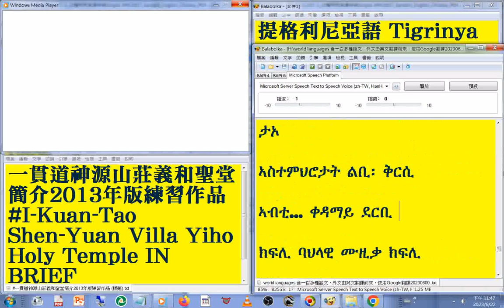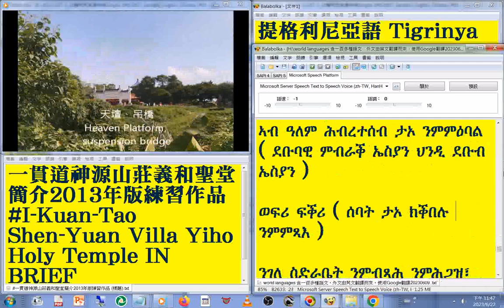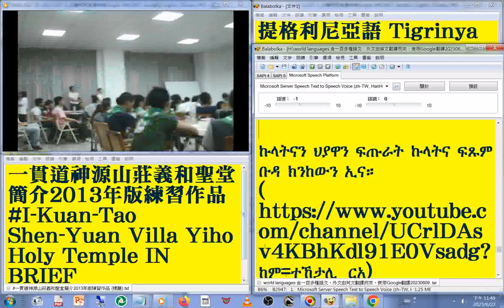97 提格利尼亞語 Tigrinya 版#國語 發音#中英對照 字幕#world languages 含一百多種語文，外文由英文翻譯而來，使用Google翻譯20230613#一貫道神源山莊義和聖堂簡